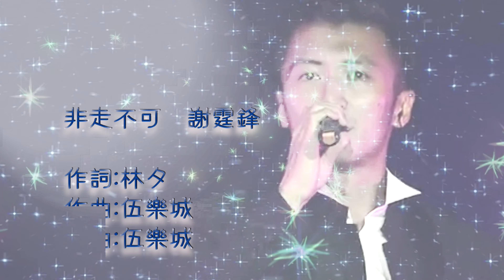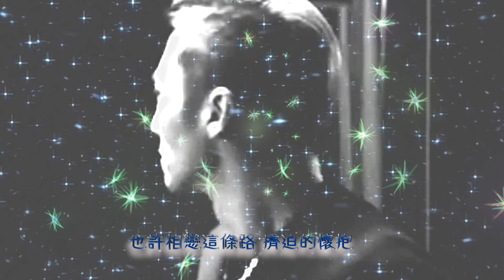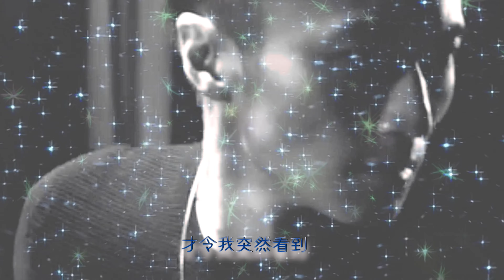非走不可 - 謝霆鋒Nicholas Tse 歌詞Lyrics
版權為原作者所有   Copyright is owned by the original author

(10)非走不可 - 謝霆鋒Nicholas Tse

作詞：林夕
作曲：伍樂城

不捨得傷心 傷心怎將你抱起
不捨得開心 留來給你歡喜

以為斜陽定會昇起
會令奇蹟感染你
差點為甚麼呼吸都忘記
也不捨棄

裝飾的鮮花 一般都不會結果
休克的軀體 仍能給你生火
我用殘餘力氣撫摸

証實你轉身擦過
將生命承擔不起的難過
放手給我

也許相戀這條路 擠迫的懷抱
不夠讓我高攀進內才摔倒
踏上分手這條路
才令我突然看到
你的天空宇宙只夠我流淚
不可跳舞

証實你轉身擦過
放手給我

踏上分手這條路
才令我突然看到
不可跳舞

回頭路窄
然而肉眼總找得到
要走得比你早

踏上分手這條路
才令我突然看到
不可跳舞